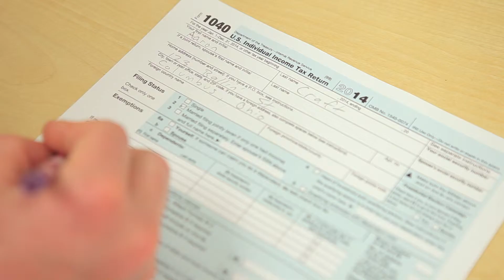Get an Assist From Allterra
Aaron Craft of the NBA D-League Champion Santa Cruz Warriors is shrewd on and off the court. He went solar and cut his tax bill by $6,300.